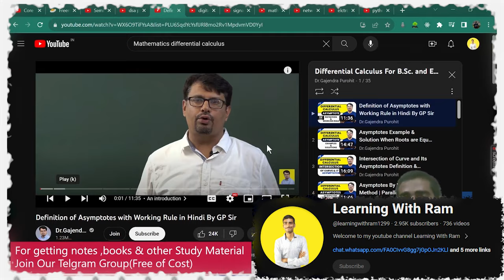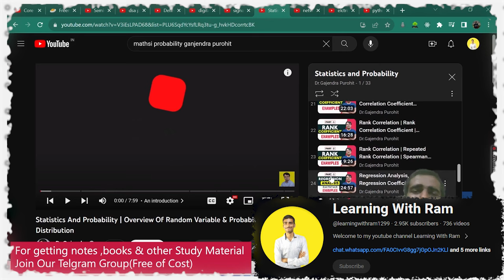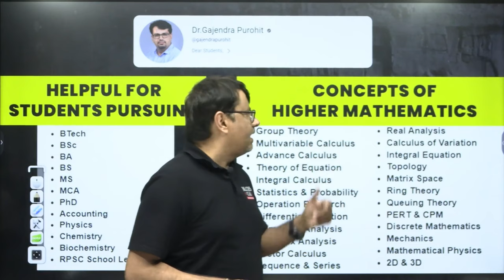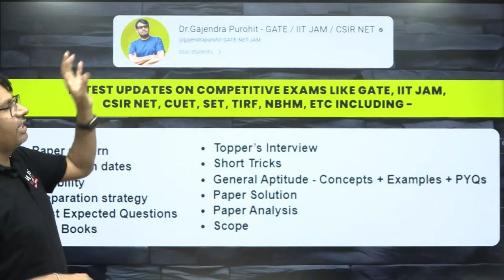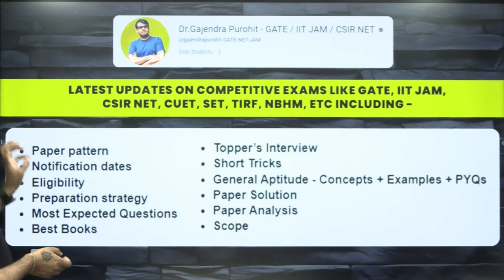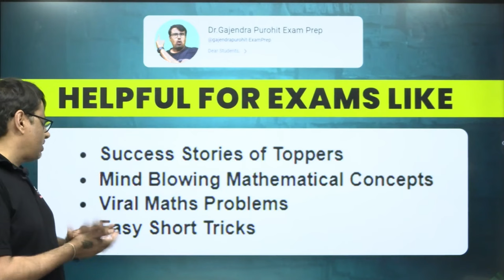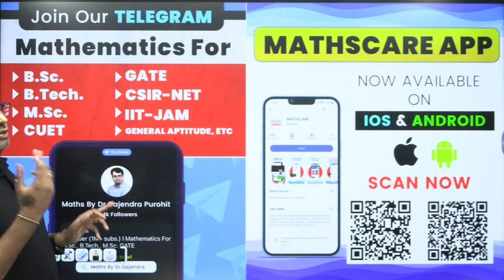Why B.Sc & B.Tech Students should learn from our YouTube Channel? | By GP Sir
In this video, GP Sir talks about best youtube channel for B.Tech & B.Sc.

Credits - @AkashGupta-nitp, @itsprabhatranjan, @tarkarvlog4632, @learningwithram1299

Dr.Gajendra Purohit